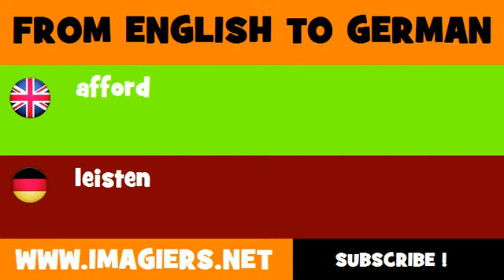FROM ENGLISH TO GERMAN = afford